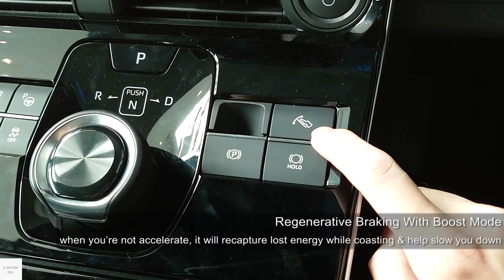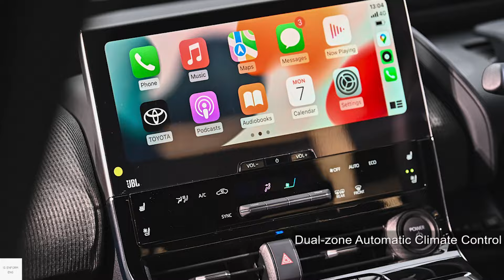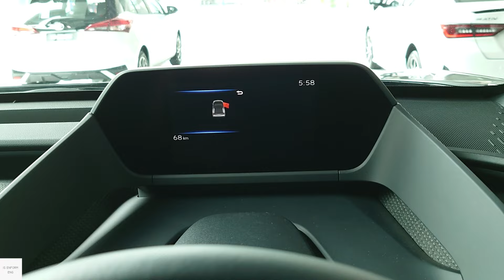2025 Toyota bZ4X AWD Electric / In-Depth Walkaround Exterior & Interior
The Toyota bZ4X is a battery electric compact crossover SUV. It is the first vehicle to be based on the e-TNGA platform co-developed by Toyota and Subaru, and the brand's first model to be part of their Toyota bZ ("beyond Zero") series of zero-emissions vehicles. Range 487–542 km (303–337 mi) for AWD model.

Color : PRECIOUS METAL / BLACK ROOF

00:00 Exterior view
01:28 Interior features & Driver seats
06:25 Rear seats
08:06 Boot
08:49 Exterior view (left)
09:02 Front passenger seats
10:07 Charging port & Powertrain